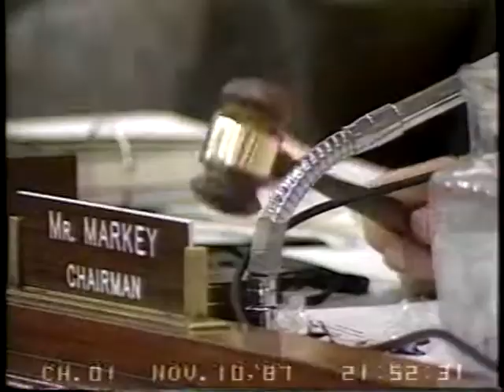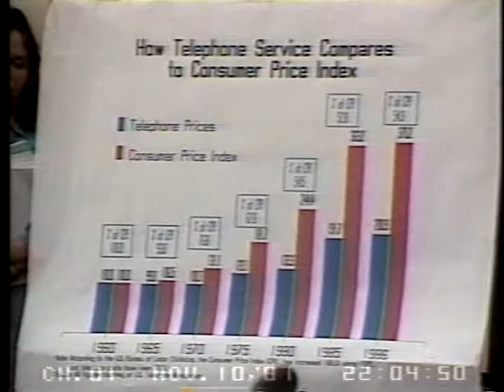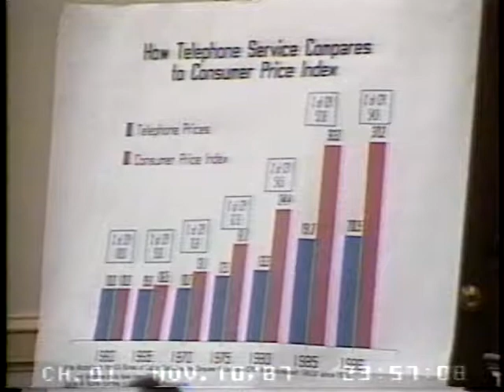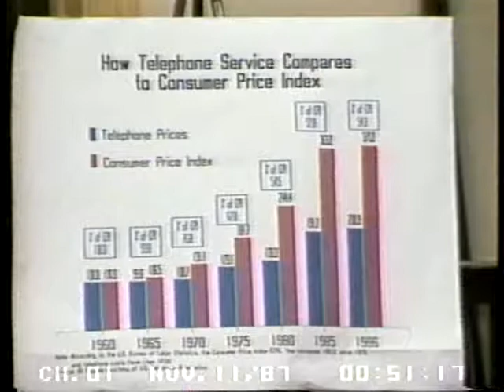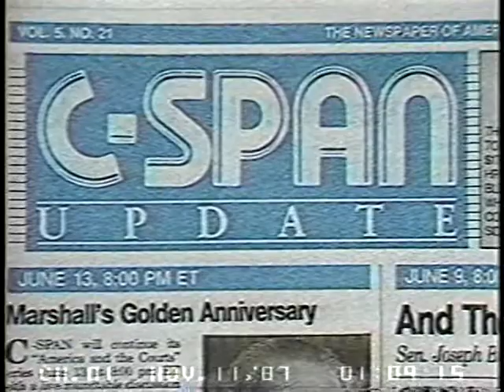Telephone Rate Regulation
Telephone Rate Regulation - 721-1-DVD - House Energy and Commerce - 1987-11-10 - House Energy and Commerce Committee. Subcommittee on Telecommunications and Finance. The House Energy and Commerce subcommittee on Telecommunication and Finance held a hearing on regulation of telephone rates and efforts to control cross-subsidization between regulated and competitive telephone services. Filmed by C-SPAN. Non-commercial use only.